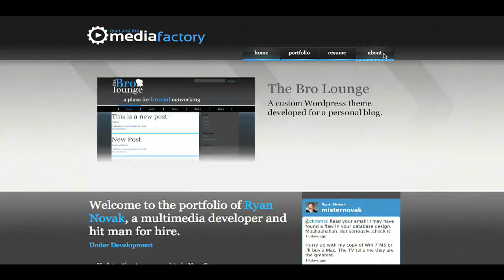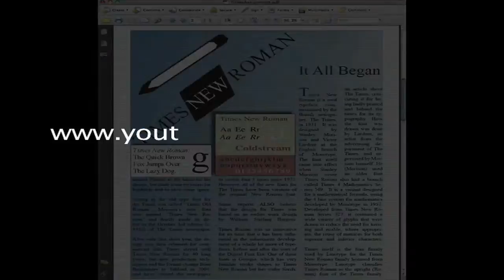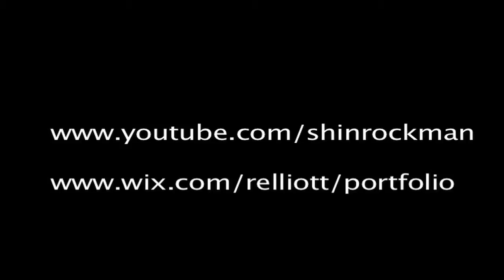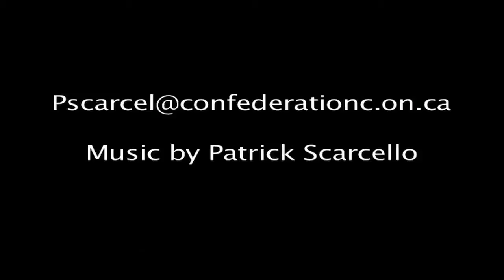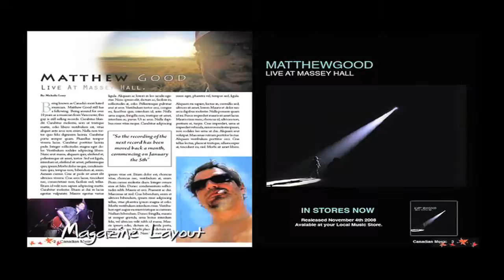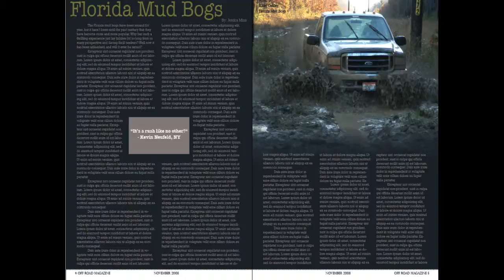!2009 Part 3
Part 3 Reel Art Show 2009 Confederation College